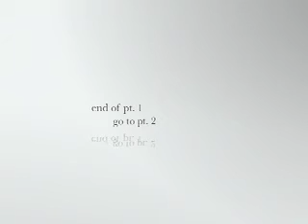"Ruling Over Your Spirit" pt1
Bishop Carroll Johnson Jr. speaks about  how to get control over your spirit.